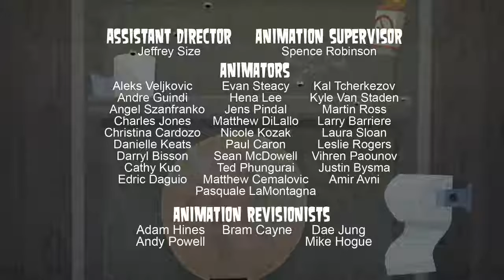Drama Total Só Estrelas Episódio 05: Loucuras Da Lua (HD)